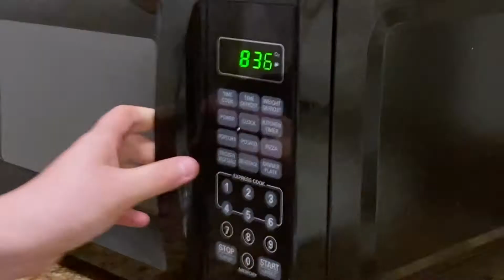Channel Changer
Wow, that relatable feeling when you want to watch TV but the remote is all the way over there :(